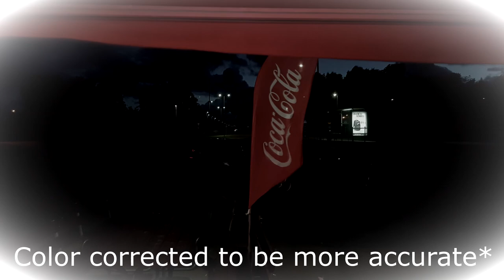Cliff Jumping Road Trip (Gullmarn, Grötvik, Dalby)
To get some use of our new car we decided to go on a cliff jumping road trip through southern Sweden! We visited three of the best cliff diving spots in the country: Gullmarn Fjord, Grötvik Quarry and Dalby Quarry! Live Now!